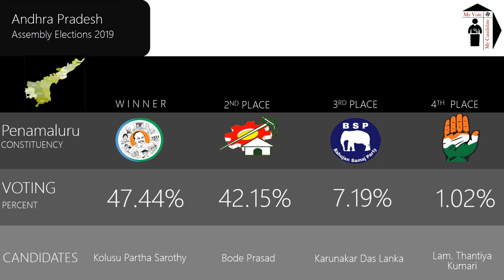Penamaluru Assembly Constituency